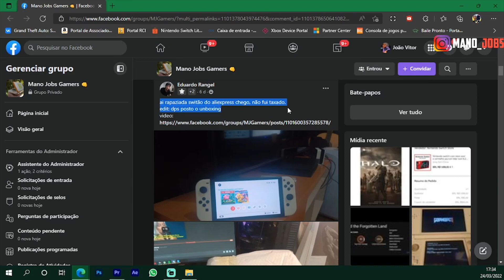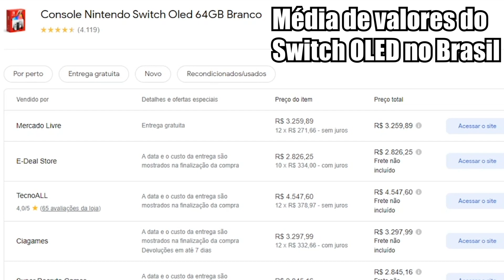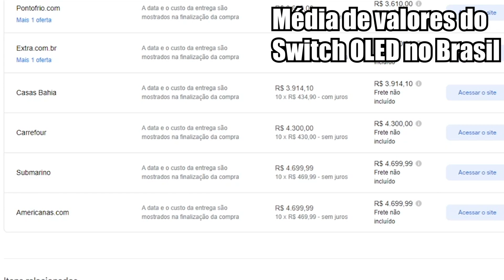SWITCH OLED BARATO SEM TAXAR NO ALIEXPRESS 😱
Link para o MELHOR PREÇO de Switch OLED e Padrão no ALIEXPRESS
SEM TAXA DE IMPORTAÇÃO
Pixzão da massa pra quem quiser/puder ajudar ♥

00:00 Inscreva-se
00:10 Siga no instagram: @mano_jobs